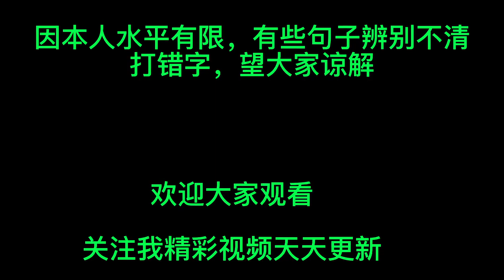杨晓燕什么调子都会唱，是主播能手，看看她和贵州哥唱的这段子。